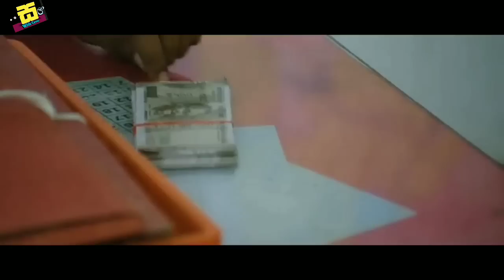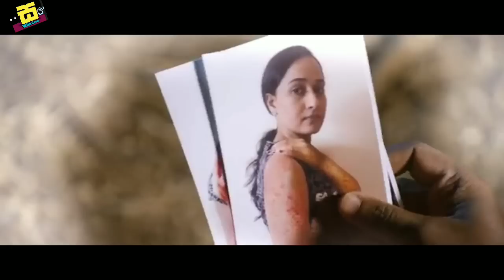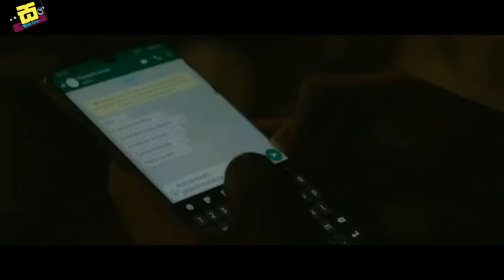ගමෙි ඉන්න දරැනුම කොඩිවින කාරයා - Maa Oori Polimera sinhala movie review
We bring you the movies you like and the videos you like in a very short and clear way

නවතම චිත්‍රපට පැරණි චිත්‍රපට ඔබට තේරැමි ගැනිමට අපහසු චිත්‍රපට ඉතාමත් කෙටියෙන් පැහැදිලිව සහ තෙරැමි ගත හැකි අයුරින් ඔබට පහදා දිම සලා විත් කවර් අප විසින් සිදු කරන්නෙමු.